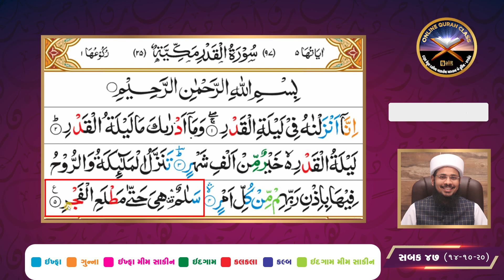FREE ONLINE QURAN CLASS | SURAH AL-QADR | LESSON - 47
It is a Very Special CLASS of just FEW Minutes duration, conducted By Basheer Ahmad Nizami, on Sep -2020. Insha Allah, One can easily LEARN whole ARABIC ALPHABETS with  Tajveed for reciting Holy Quran  after watching these course Carefully & Completely

for getting previous class click the following links

LESSON 2️⃣

LESSON 3️⃣

LESSON 4️⃣

LESSON 5️⃣

LESSON 6️⃣

LESSON 7️⃣

LESSON 8️⃣

LESSON 9️⃣

LESSON 1️⃣0️⃣

 LESSON 1️⃣1️⃣

LESSON 1️⃣2️⃣

LESSON 1️⃣3️⃣

LESSON 1️⃣4️⃣

LESSON 1️⃣5️⃣

LESSON 1️⃣6️⃣

LESSON 1️⃣7️⃣

LESSON 1️⃣8️⃣,

LESSON 1️⃣9️⃣

☛Follow us to keep EDUCATED!